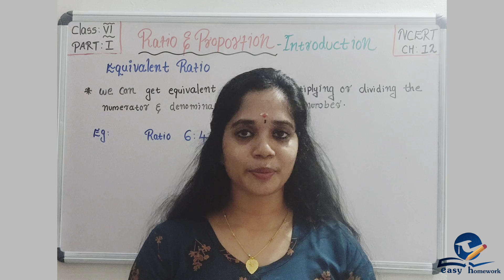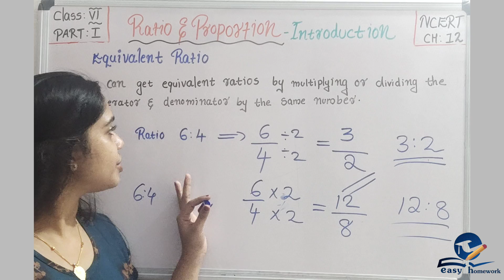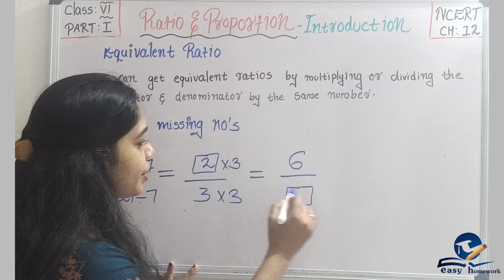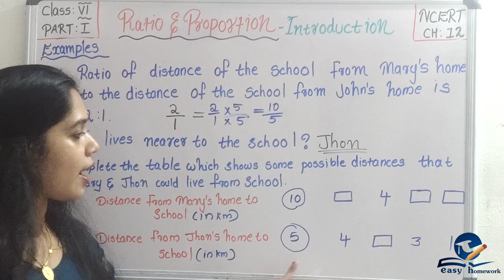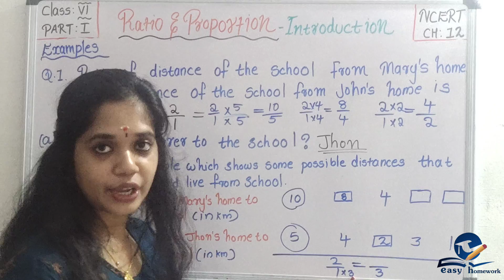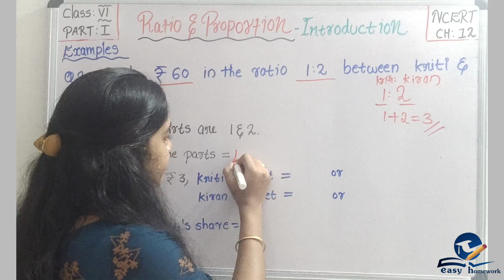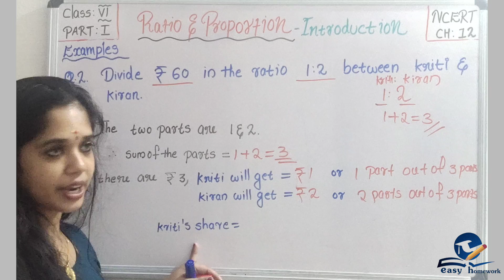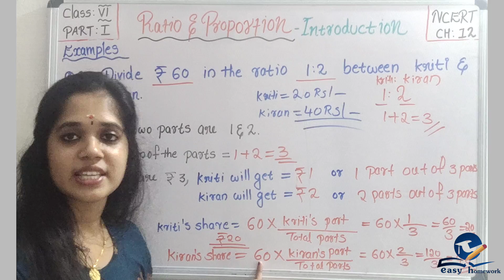RATIO& PROPORTION||CHAPTER 12||PART 2||CBSE MATHEMATICS ||CLASS 6 in Malayalam February 19, 2021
This video fis useful for both parents and students.